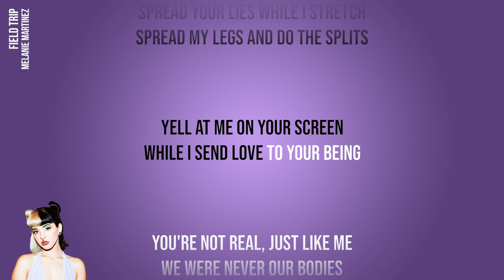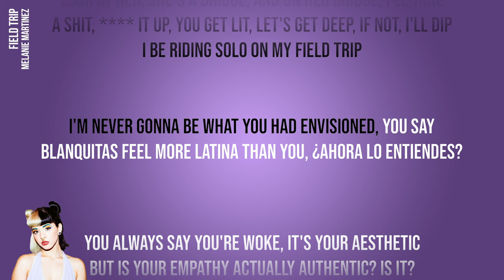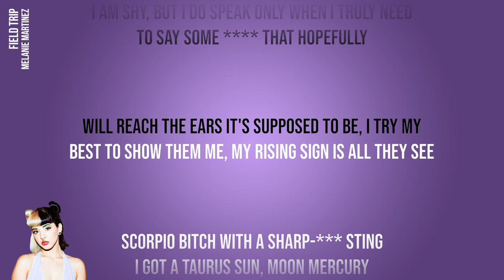Melanie Martinez - Field Trip (Official Karaoke Instrumental) | SongJam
Sing along to the official karaoke instrumental of Melanie Martinez's Field Trip.

Lyrics
You know I'm not one to take orders from ya
I'll drop another clue for you, peek-a-boo, now do you get it?
You always wonder why I just say, "Forget it"
'Cause talking to a brick wall give me headaches, headaches

Spread your lies while I stretch
Spread my legs and do the splits
Yell at me on your screen
While I send love to your being
You're not real, just like me
We were never our bodies
We're just us, energy
Hot likе melting icy cream

Tryna bring the mystical into thе material
Bitch, I'm an eleven Life Path, I'm ethereal
I'm the definition of dichotomy, duality
Katarina in the womb for nine months 'til she birthed me
Look at her, she's a bridge, and on her bridge, I'll take a
it up, you get lit, let's get deep, if not, I'll dip
I be riding solo on my field trip

I'm never gonna be what you had envisioned
You say blanquitas feel more Latina than you, ¿ahora lo entiendes?
You always say you're woke, it's your aesthetic
But is your empathy actually authentic? Is it?

I am shy, but I do speak only when I truly need
To say some that hopefully
Will reach the ears it's supposed to be
I try my best to show them me, my rising sign is all they see
Scorpio bitch with a sharp-*** sting
I got a Taurus sun, moon Mercury

Tryna bring the mystical into the material